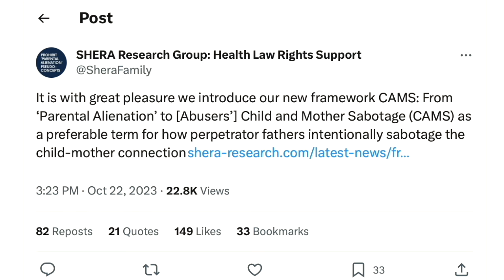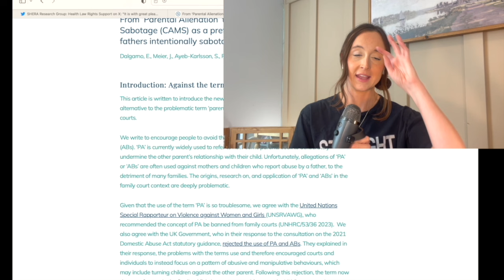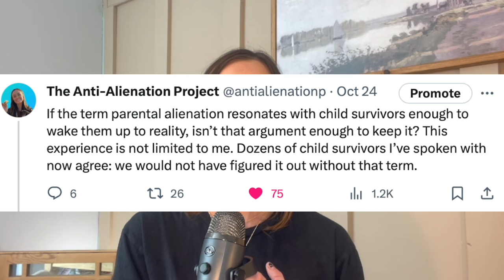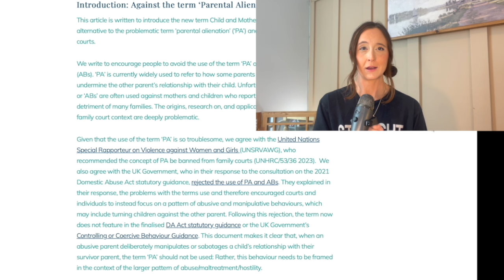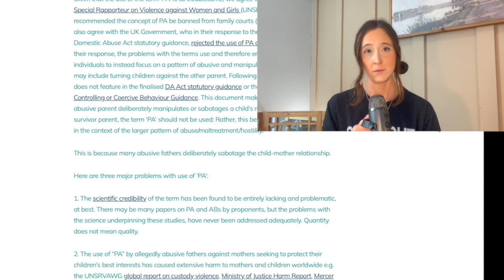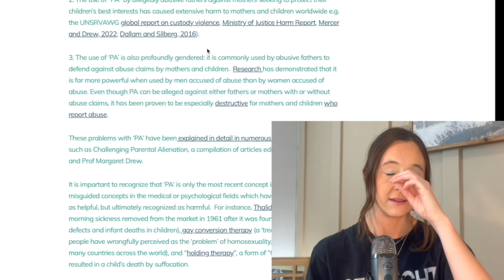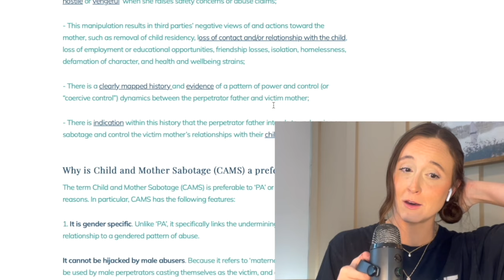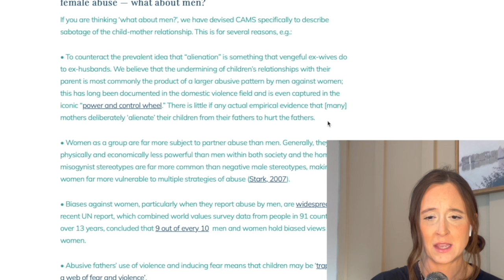EXPOSING FEMINIST Group: A Former Alienated Child's View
Shera wants to change the term “parental alienation” to “child and mother sabotage” (CAMS).

Dear Shera,

I look forward to you producing another necessary new term, called Child and Father Sabotage (CAFS).

I was alienated from my dad for 20 years, along with millions of other kids. Do you not care about the loss of a child-father bond? this childhood abuse not matter to you?

I read the full report (& filmed myself blind reacting to it). If SHERA embodies what it means to be a feminist in today’s society, I reject modern feminism.

Disgusting.